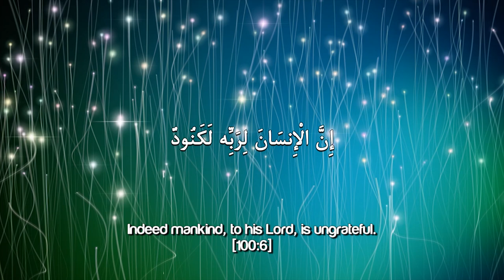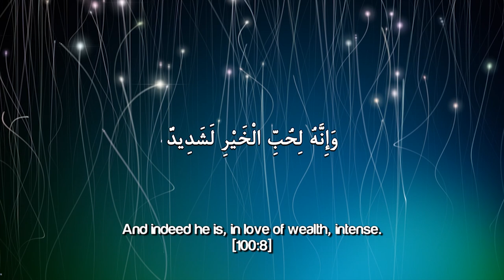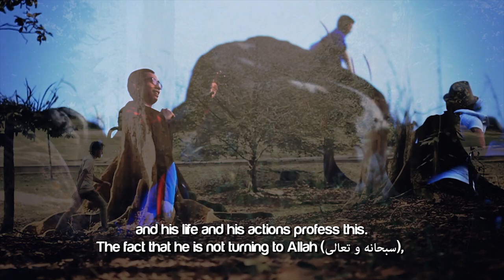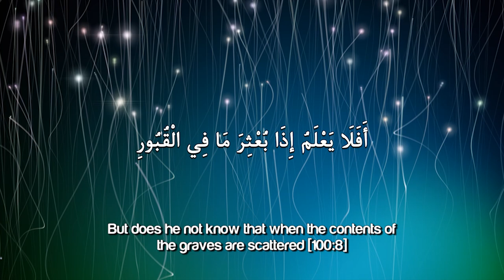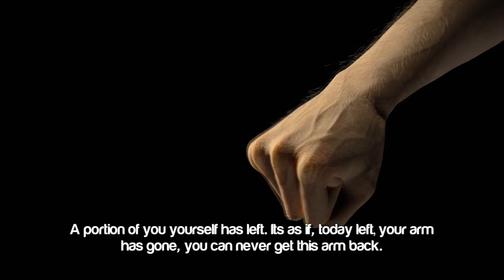The Ungrateful Creation ᴴᴰ ┇ Powerful Reminder ┇ by Sheikh Abdul Wahab Saleem ┇ TDR Production ┇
The Ungrateful Creation ᴴᴰ - by Sheikh Abdul Wahab Saleem

Welcome dear viewers to The Daily Reminder. This is your brother Abdul Wahab Saleem. Allah (SWT) says in the Quran, describing the state of the human being and this is the state that not just myself, not just you as a viewer but all of mankind before this verse is revealed and after this verse was revealed and till the day of judgment, this is a state that every single one of us continuously experiences. And that is where Allah (SWT) describing the human being says...

"innal insana lirabbihi laqanood"

'Man, for his lord is extremely extremely ungrateful'.

Allah (SWT) gives you your ears to hear with, Allah (SWT) gives you your sight to see with, Allah (SWT) gives you your hands to move with, to shake with, to touch with, to strike with, Allah (SWT) gives you your feet to walk with but at the same time Allah (SWT) is going to question you for all of this. To remind the human being, Allah (SWT) describing the state of the human being, he says "innal insaan" 'this man' is extremely ungrateful for Allah (SWT). When was the last time you extended your hands to the sky and said, 'O Allah! I really thank you for every single thing that I have.' 'O Allah I really thank you for the house that I have, that keeps me warm during the winter.' 'O Allah ! I thank you for the air conditioner that I have, that keeps me cold during the summer.' When was the last time you extended your hands to Allah (SWT) and said, 'O Allah! I thank you that my brain functions properly. O Allah! I thank you that my eyes function properly. O Allah! I thank you that my feet functions properly.'

When was the last time any of us did this?

 "wa innahu ala dhaalika la shaheedh, wa innahu li hubbil khairi la shadheedh"

But you know what Allah gives, gives, gives and man takes, takes and takes. And he is not grateful and Allah says, the proof of him not being grateful is the fact that he himself and his life and his actions professed this. The fact that he is not turning to Allah (SWT), the fact that he is not being grateful and thanking Allah (SWT), the fact that he is not employing all of these things within the worship of Allah. But he is not grateful yet he continues to ask more and more and want more and more, collect and hoard and exhaust.

"wa innahu lihubbil khairi la shadeedh"

And this man, for the love of good, the scholars explain the word 'Good' over here to mean money. For the love of money, this man is willing to do anything. And then Allah (SWT) diagnoses the problem, then he gives you the solution as well he says

"afala ya'lamu idha bu'shira ma fil kuboor".

If you think and ponder about your death, and you think and ponder about the fact, that you will be resurrected, raised out of the earth, Allah (SWT) will send rain that will go and impregnate the earth. Every single one of us will come out just as the trees come out of the earth. You will be buried six feet under but Allah (SWT) will have rain impregnate this earth and then all of us will stand up and we will come out of the earth just as trees come out of the earth. And then we will all be walking, talking but there will be one thing that we'll have the concern of and that is what we have done, that is what we have done for the hereafter. Was it that dollar bill, was it that pounds that we are chasing all our lives or was it the Hasanat.

Take advantage of this life of yours. I ask Allah (SWT) to grant us the tawfeeq to prepare for this day and I ask Allah (SWT) to take the love of the dunya from our hearts and I ask Allah (SWT) to fill our hearts up with the love of the hereafter, the love of Allah (SWT), the love of his messenger.